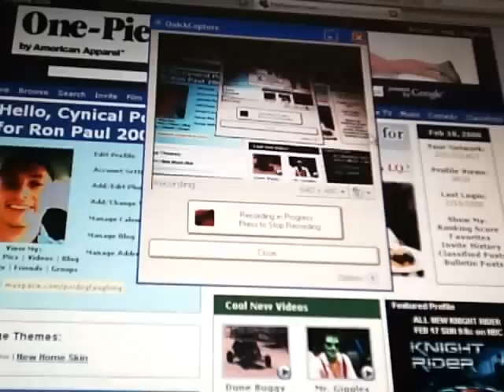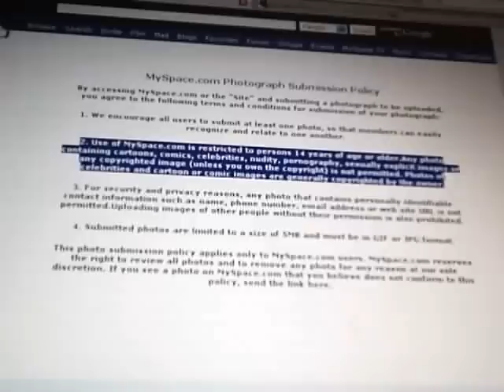Bush Pisses on the Constitution, Censored by Myspace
I recently uploaded to myspace a political cartoon that I drew.  They deleted it with no email, no notice.

Though they have a right to do that being a private corporation, my point is that they don't believe in free speech.

I was in a Myspace group a couple years ago called "Bush is an Idiot" with 20,000 + members that mysteriously disappeared.  I suspected Myspace itself did it.  Now I am even more sure. And, yes, I am a Ron Paul supporter.  I wouldn't be surprised if I was red flagged because of it.

Here is a link to the cartoon.